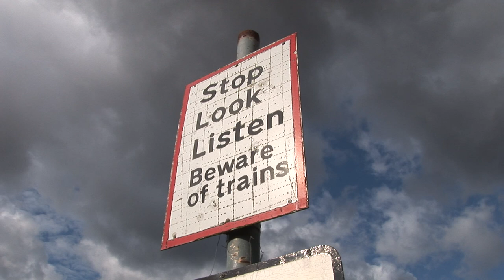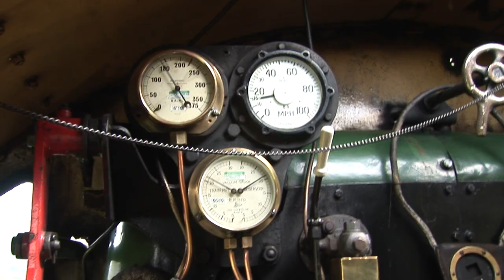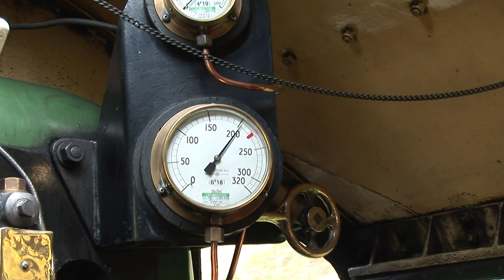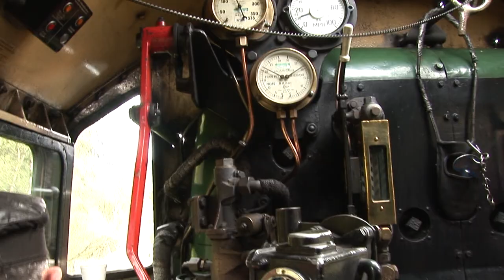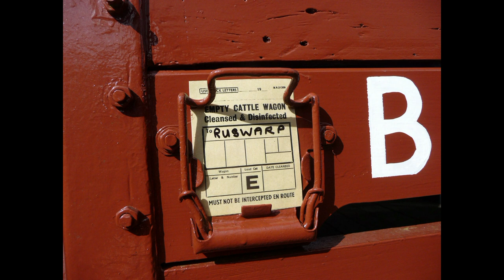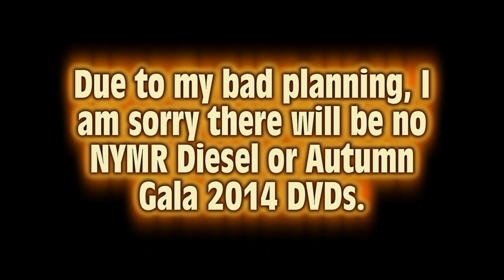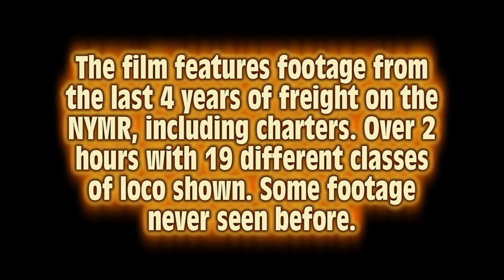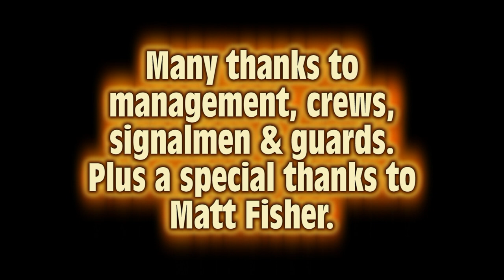NYMR Spring Steam Gala 2014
Guest locos Bittern, Jinty & Black 5. Footage of 3 charters.